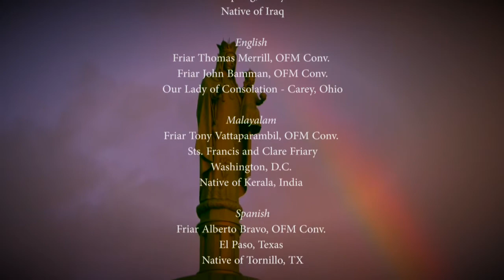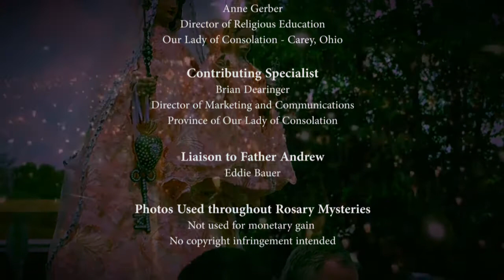Novena of the Assumption - Day 4 PART II - Our Lady of Consolation, Carey, Ohio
Part II of the virtual annual novena includes:
Exposition
Novena Speaker - Father Andrew Mukosa from Zambia
Benediction

Chaldean
Filipino-Tagalog
Malayalam
Spanish
Vietnamese